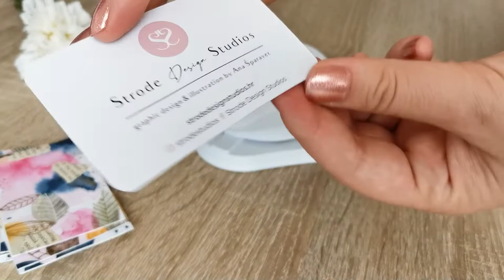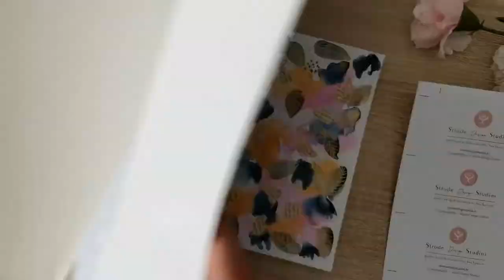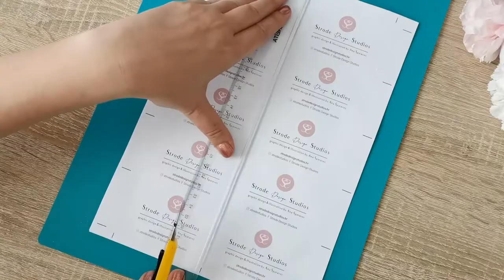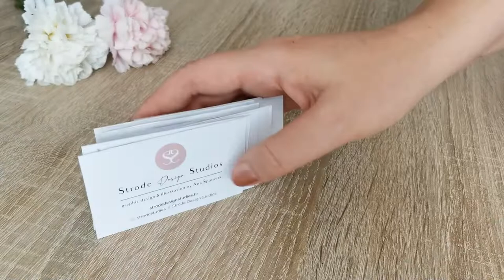How to make hand painted business cards | Unique, original idea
I'm a graphic designer and small business owner for graphic design & illustration.